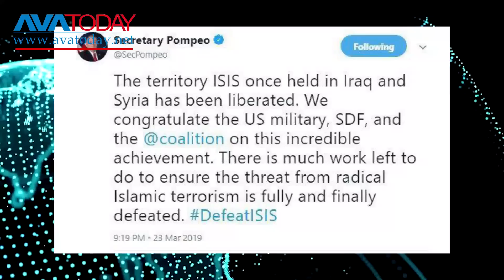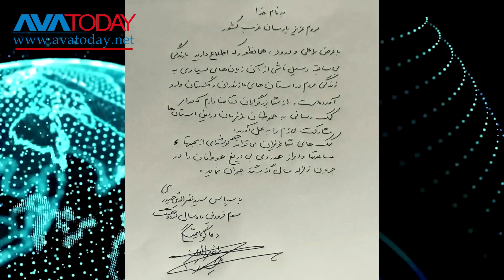خلاصە مهمترین خبرهای آواتودی یکشنبە ٤ فروردین ١٣٩٨